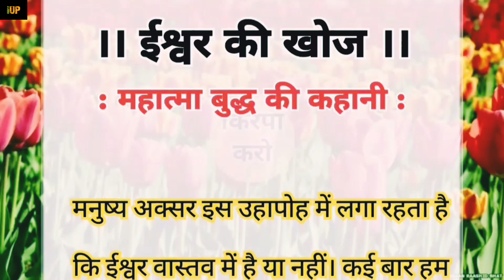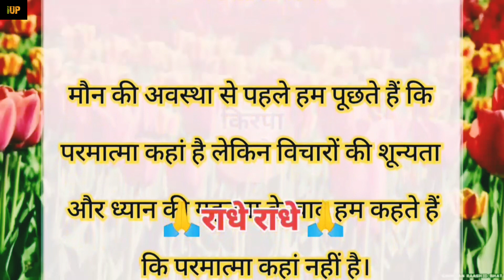ईश्वर कौन है |story of budha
गौतम बुद्ध ने ब्रह्म को कभी इश्वर नहीं माना। हालाँकि बौद्ध धम्म धर्म इस मत को स्वीकार नहीं करता। क्योंकि बौद्ध धम्म में तथागत गौतम बुद्ध ने ईश्वर को एक कोरी कल्पना कहा है। और धम्म में कोई कल्पना को बिना जांचे पहचाने ईश्वर है इस बात को स्वीकारा नहीं जा सकता।